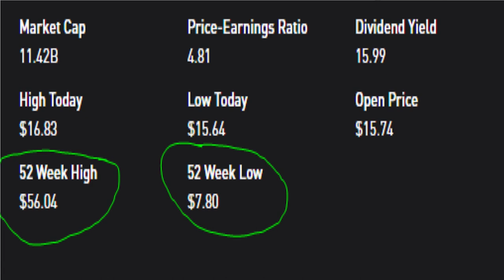Should I buy Carnival Cruise Stock | Carnival Stock: Buy, Sell, or Hold?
In this video, I share my reasons why $CCL is still a buy even at $18...enjoy!

Based in Minneapolis
Mr. V